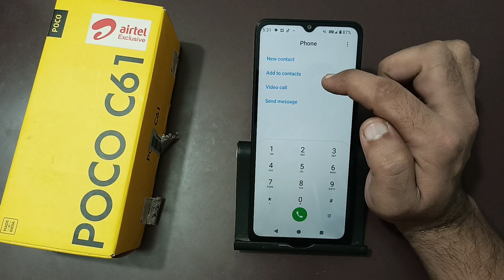how to save contact number in Gmail on Poco c61, contact number ko Gmail per save Karen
Best powerful CPU under 10k

60-Inch Tripod with Bag

7 Socket 6A Extension Board